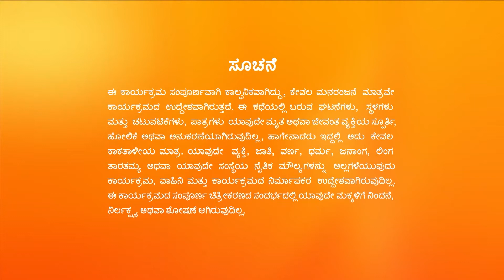Vikrant Vedanth ಗೆ ಸುಳ್ಳು ಹೇಳಿದ | Gattimela | Full Ep 1097 | Rakksh,Nisha - Zee Kannada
Vikrant lies to Vedanth about going to Dubai for a business trip. Vedanth tries to reason with Vikrant, but his adamant behaviour leaves him furious.

Episode No :